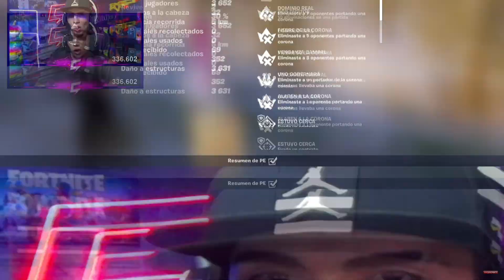MI RECORD 23 KILLS en TEMPORADA 2 de FORTNITE! - CAOZ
Usa mi Codigo de Creador "CAOZ" 💖🎁

🎁 Hazte miembro y Obtén beneficios exclusivos para el canal!

Y Entérate de todos los detalles a cerca del canal!

CORREO ELECTRÓNICO PARA CONSULTAS EMPRESARIALES

😃 ¡Disfruta mucho del contenido que va con un cariño enorme! 😃